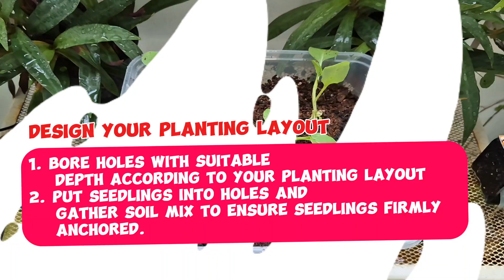Growing Chye Sim Huay on Soil Journal